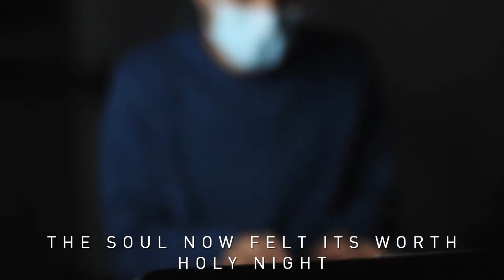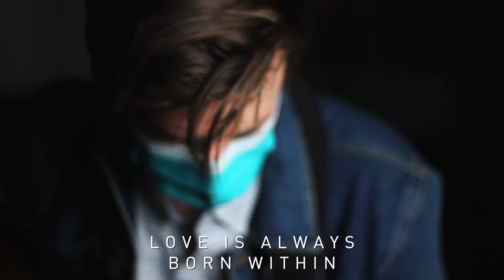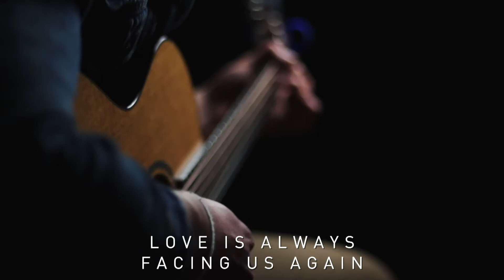Oh Light by Gungor | Cover by Kaitlyn Mamora | Paradox Church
Kaitlyn led our congregation with this Christmas song on Saturday, December 5, 2020.

Vocals-Kaitlyn Mamora
Keys-Tim Swanson
Guitar-Jack Balli